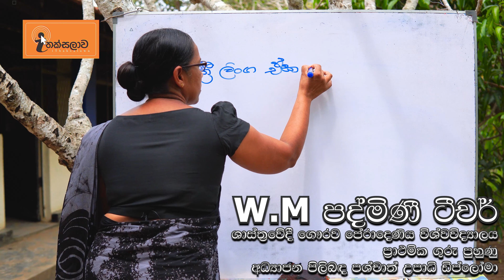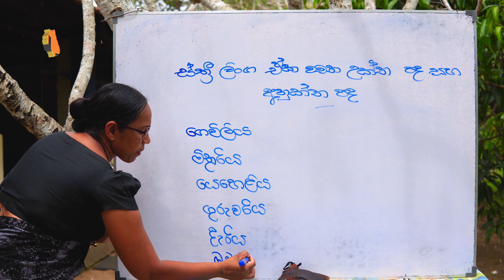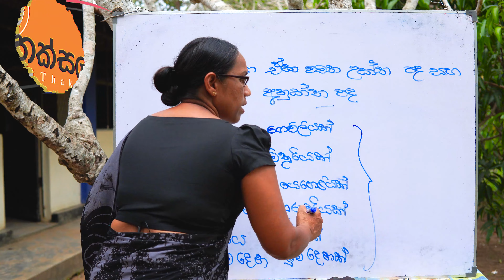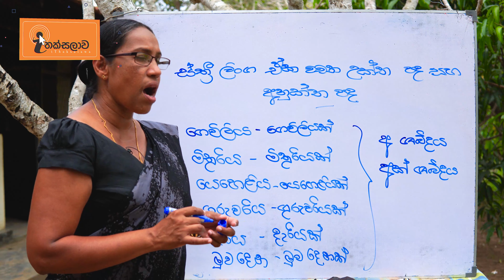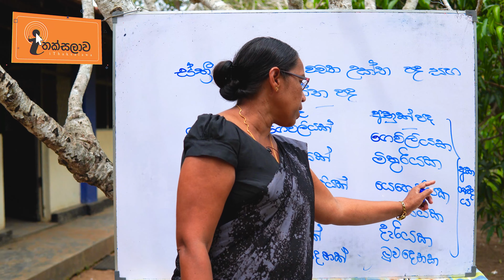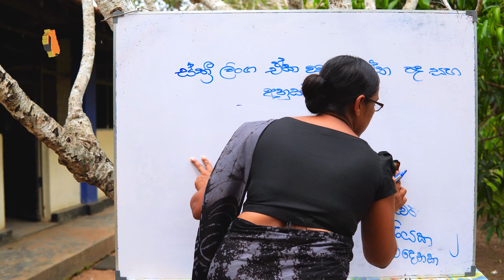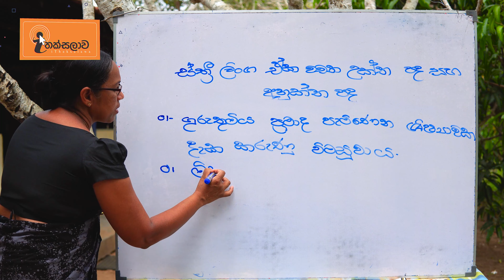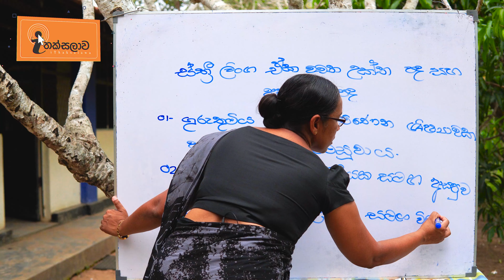අනුක්ත පද Part 2-පද්මිණී ටීචර් online | මව්බසට අත්වැලක්-3[Ithaksalawa academy]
Visit us

Ithaksalawa academy: official whatsapp numbers